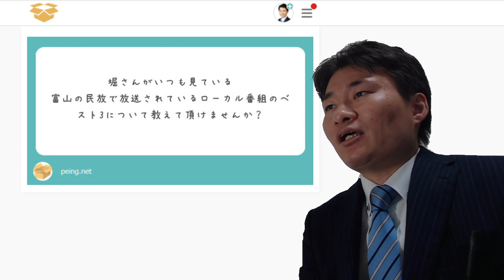好きな富山ローカル番組を紹介します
回答した質問はこちら